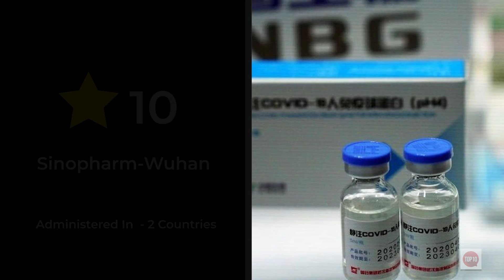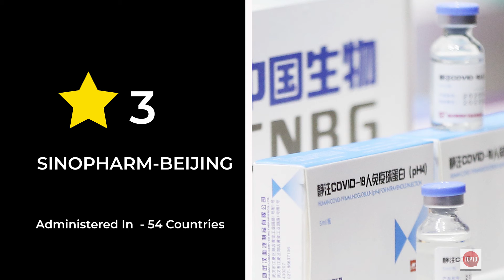Top 10 COVID Vaccines In the World | COVID-19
More than 2.02 billion vaccine doses have been administered worldwide, equal to 26 doses for every 100 people. There is already a stark gap between vaccination programs in different countries, with some yet to report a single dose.

While vaccine doses remain relatively scarce globally, most countries have focused their early vaccination efforts on priority groups like the clinically vulnerable; people in their 60s, 70s and older; and front-line workers, like doctors and nurses.

Most of the vaccines currently in use require two doses for a patient to be fully vaccinated. In February the Food and Drug Administration authorized a one-shot vaccine by pharmaceutical giant Johnson & Johnson for emergency use in the United States.

Top 10 Presents ,The list of Top Vaccines administered across the Globe

Make sure to comment your thoughts on this video. Bad or disrespectful comments will be deleted.